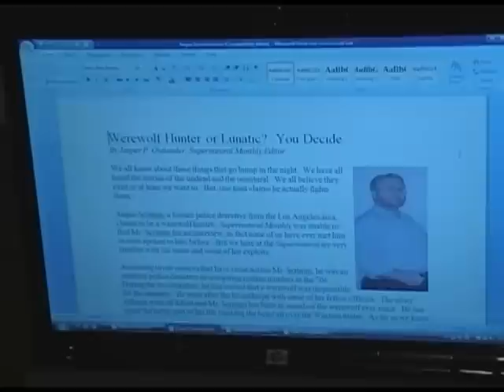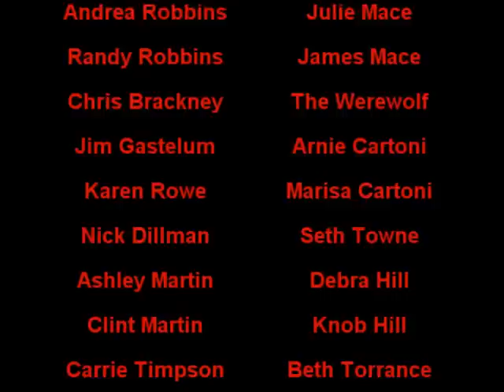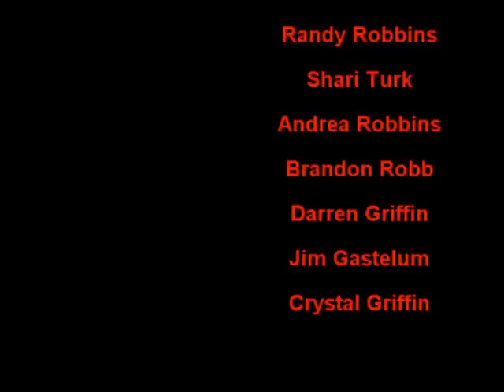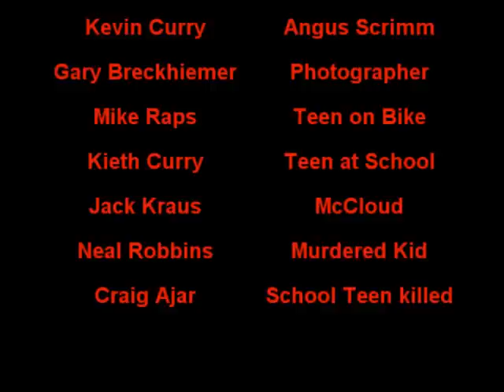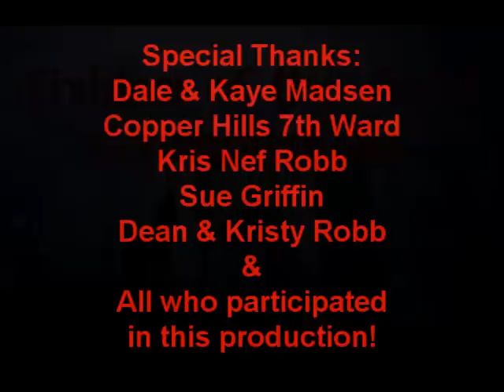The Angus Scrimm Chronicles #2: Attack of the Werewolf II. 2009.wmv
I had not made a movie since 1981. I got talked into going on Facebook and within like, 48 hours a bunch of my friends from way back had come to my page and were asking if I was still making movies. I said "I'm 50 years old so NO I'm not." They kept at me and actually talked me into making a new movie.

We decided to make a sequel to an 8mm movie we'd done in 1976 when I was 17 years old called: Attack Of The Werewolf" (which is about a 1950's style Werewolf), because I never liked the way that movie ends.

I was pretty worried about doing it because I had not made a movie in so long and didn't know if we could still do it but we got a bunch of our friends together and made this movie.

We kept it pretty simple, almost no camera moves at all. I just wanted to get it made just to see if we could do it again.

Making this movie ended up being so much fun that now we're continuing making more movies based on these charactors.

The next in the series was done the following year called: The Angus Scrimm Chronicles: Vampires.

...And yes we named our hero Angus Scrimm as an homage to the Phantasm movies which we are huge fans of.